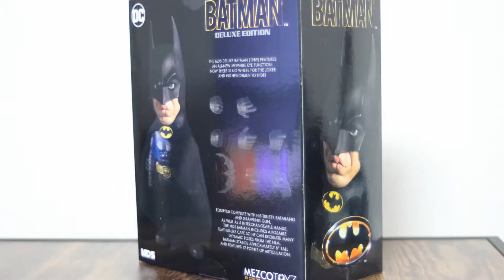MEZCOTOYZ BATMAN1989 REVIEW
チョー簡単レビューです
暇つぶし中の暇つぶし休憩にみてね